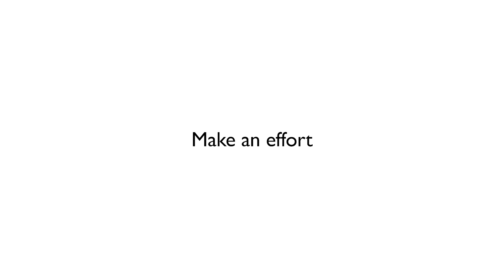Canali Moments | First Date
Every look has its moment and every moment has its look. This new series is a witty exploration of the most significant occasions in a man’s life and the importance of choosing the perfect ensemble for each.